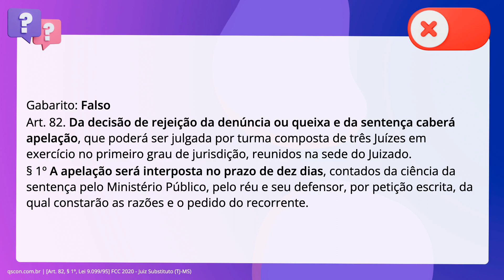QScon Direito: [Art. 82, § 1º, Lei 9.099/95] FCC 2020 - Juiz Substituto (TJ-MS)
Art. 82, § 1º, Lei 9.099/95 | FCC 2020 | Juiz Substituto | (TJMS)

É cabível a interposição de recurso em sentido estrito, no prazo de 05. dias, contra a decisão de rejeição da denúncia ou queixa, com abertura de vista. para apresentação das razões em 08 dias.

Gabarito: Falso